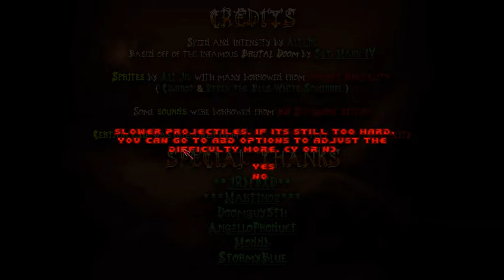Ali's Brutal Doom: Sound Overhauls, Torch improvements, & Liquid fire extinguisher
Hey Space Marines and Shredders!

This is a big update to Ali's Brutal Doom. Thanks to Olzhas1one, this mod has new sounds, all edited afterward by myself.

Another new feature is that ground fire from imp/fatso projectiles
get extinguished by any liquid they are in. This is a performance feature, since it will make water combat a lot smoother. (6:38)

As for other changes, the file size of the mod has reduced drastically, most of the clipping glitches have been fixed entirely (there is still the demon clipping tho). And the torches are finally fixed to the right color trails. (7:24)